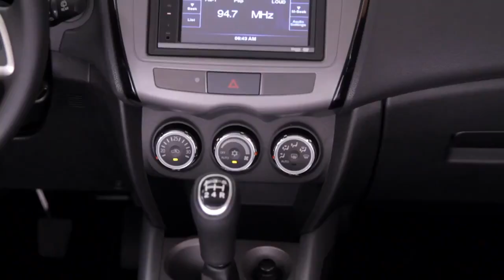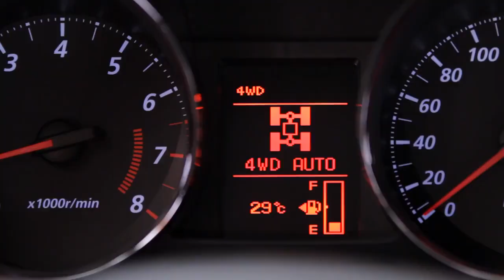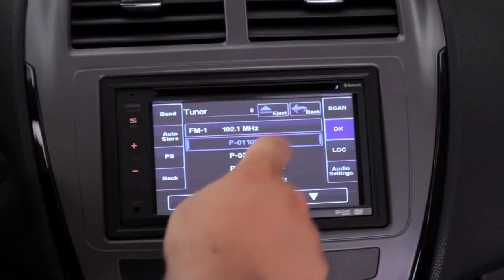Mitsubishi ASX Outdoor 2016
O Mitsubishi ASX Outdoor é uma versão mais radical, voltada para o fora de estrada, que custa R$ 97.990. Confira as principais mudanças.